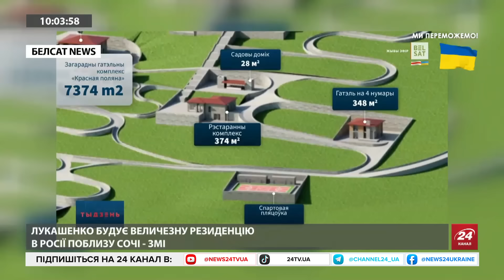ПІДЗЕМНІ бункери в Україні ЧЕКАЮТЬ на F-16 / Примусово ПОВЕРТАТИ ЧОЛОВІКІВ з-за кордону НЕ БУДУТЬ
В країнах Балтії тривають масштабні навчання НАТО з протидії потенційному нападу РФ, а українські урядовці запевняють що силою чоловіків не будуть повертати з-за кордону. В етері з ведучим Андрієм Дроздою авіаційний експерт Богдан Долінце розповів де базуватимуться в Україні літаки F-16 аби їх не поцілив ворог на аеродромі та чи дійсно США купили в Казахстану близько сотні радянських військових літаків та чим це може бути корисним для України. Окрім цього, журналіст з Польщі Марек Сієрант прокоментував заяви польських урядовців стосовно примусового повернення українських чоловіків на Батьківщину та пояснив, чому поляки так хочуть аби у їх державі було розгорнуто ядерну зброю союзників. Також в етері кадри будівництва резиденції Лукашенка на території РФ поблизу Сочі. Про це і не тільки — у відео.